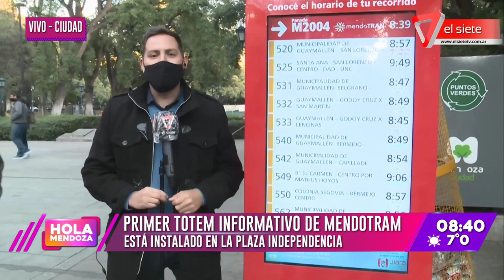Primer Totem Informativo de Mendotram